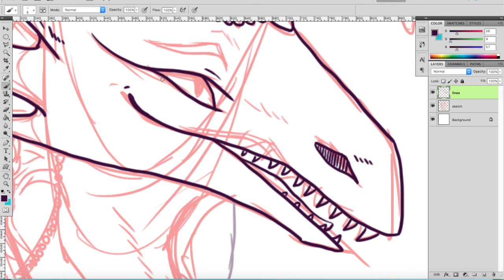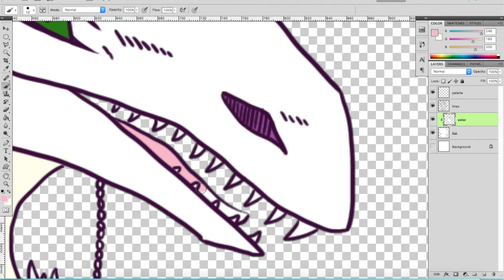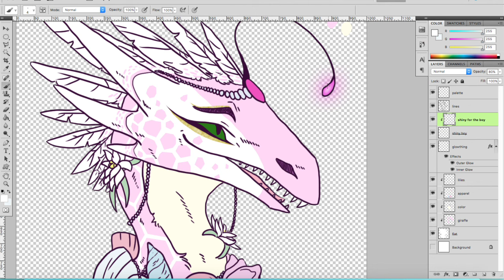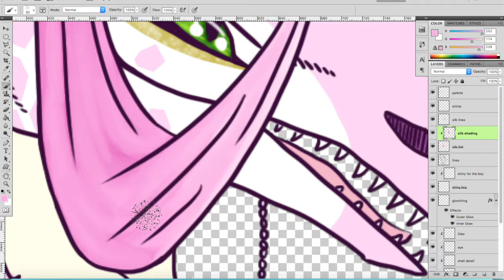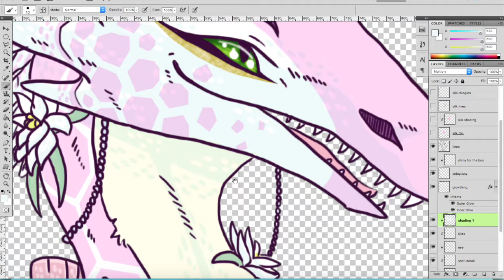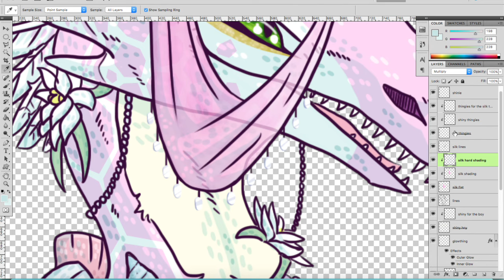alfie speedpaint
nother day nother flight rising thingamajig